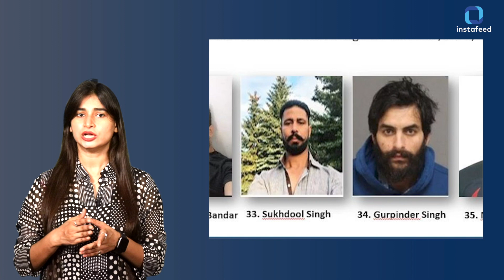सिर में मारी गईं 9 गोलियां, लॉरेंस बिश्नोई गैंग ने ली सुक्खा के मर्डर की जिम्मेदारी